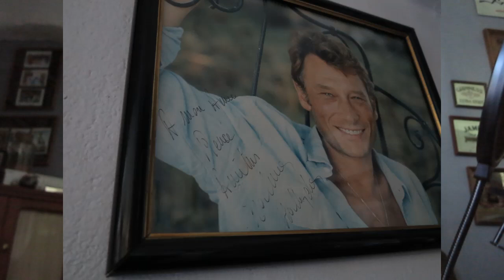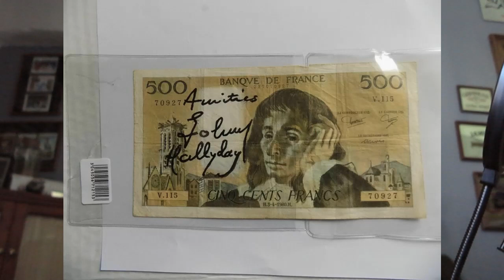JOHNNY HALLYDAY COLLECTIONS - la signature de Johnny, ça vaut combien ?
Je tente de répondre à une question souvent posé sur mon groupe facebook
Johnnyhallydaycollections